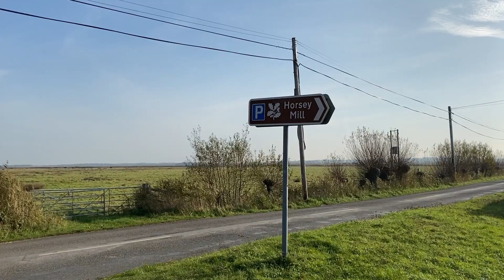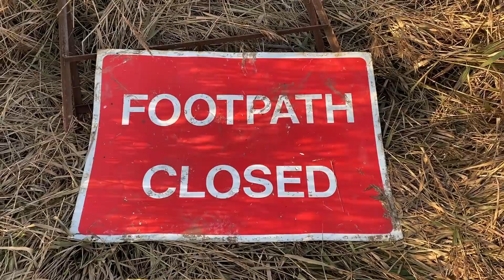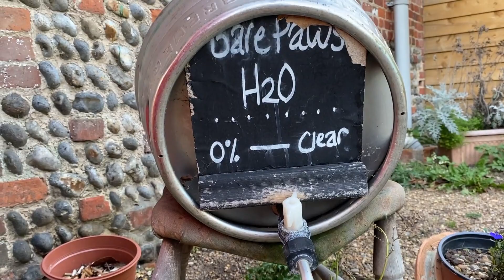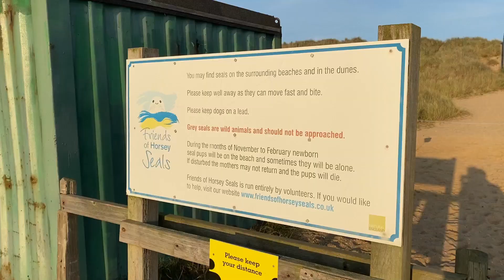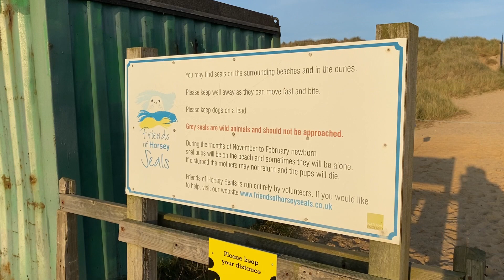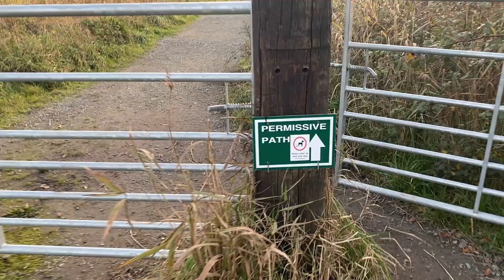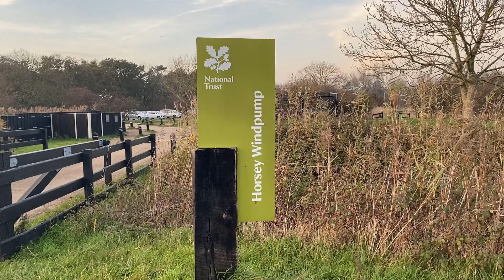Hike around Horsey Mill | Seal Viewing and Tea on the Norfolk Broads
Sunny autumnal hike from Horsey Mill and around the Norfolk Broads.
Viewing the Seals along Horsey beach and a beautiful sunset as we head back to the mill.

Special thanks to Alden, Patterson and Dashwood for providing music.

Equipment used:

Short microphone stand
Iphone X